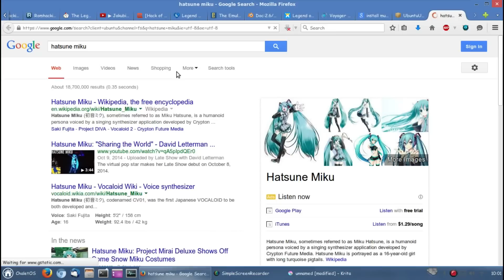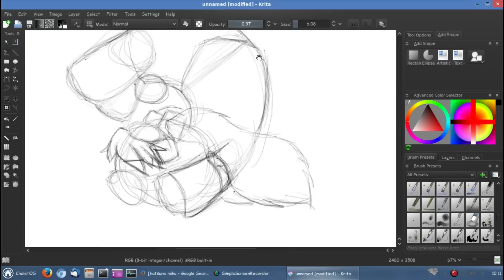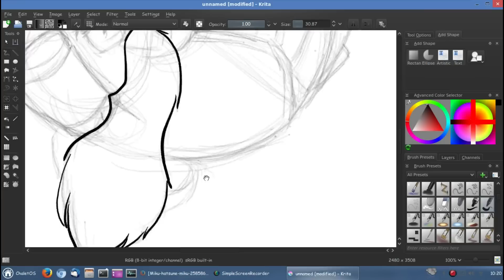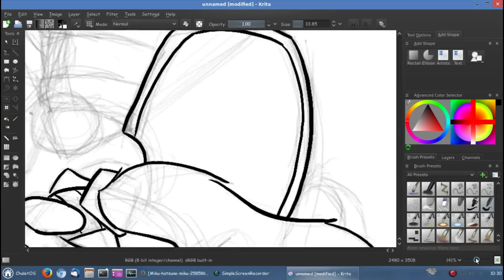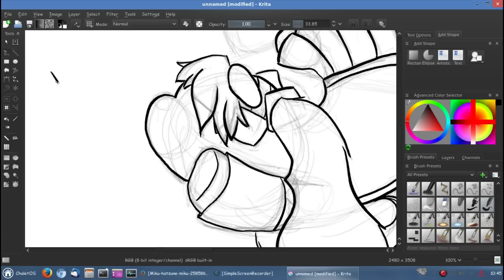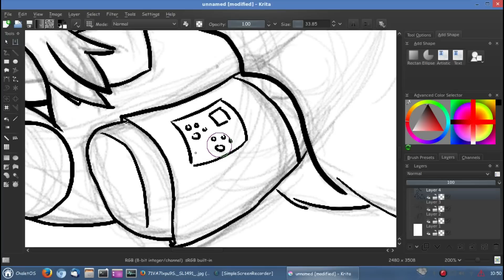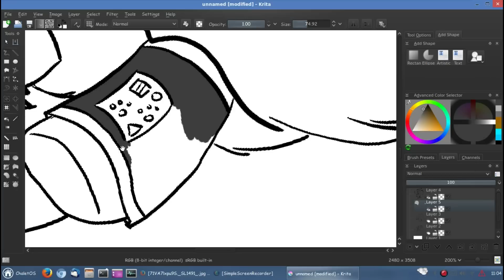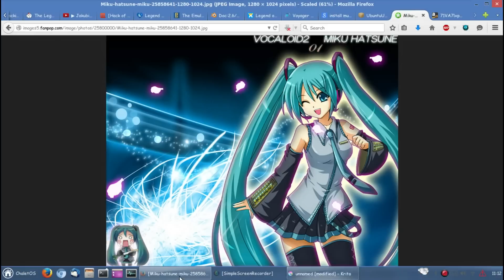Panda Speed Drawing Hatsune Miku Part 1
Sorry I haven't done anything in a while. It's been really out of sorts for me lately. 2 jobs ya know. I've been at it very hard to get where I want to be and it gets to me sometimes. It takes a lot outta ya. But a few days the CD's I ordered came in the mail so I spent sometime just listening. Can you guess the singer? Yep Hatsune Miku! While my physical weariness slowly faded
I was still tired on the inside and after listening I felt I could keep it up. So I did something very special, something I rarely ever do. I did some fan art in appreciation of Miku and her music.
Featured are 3 of my favorite songs:

Kz Livetune Feat. Hatsune miku - tell me your world

Kz livetune feat. Hatsune miku - redial

Hatsune miku - strobo nights